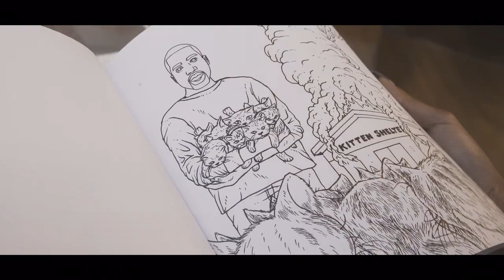Scooty- Bus Stop Blues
Portland singer songwriter coming with a relatable track to soothe your bus ride.
Shot by Riley Brown
Produced by St. Aaron